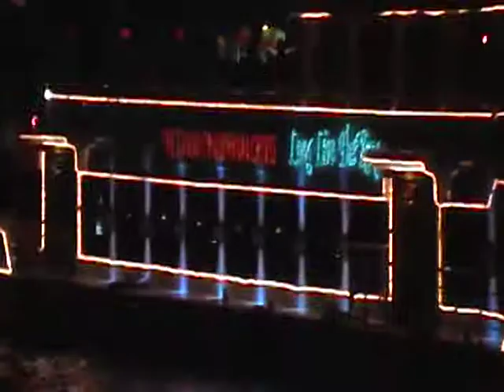10.1.08 WED - Bangkok Dinner Tour Ride at Night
10.1.08 WED - Bangkok Dinner Tour Ride at Night